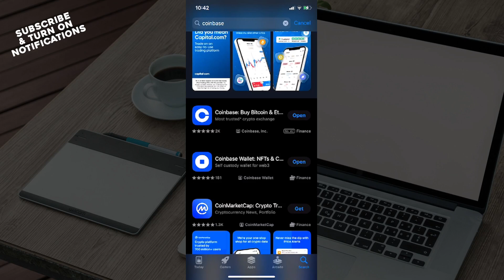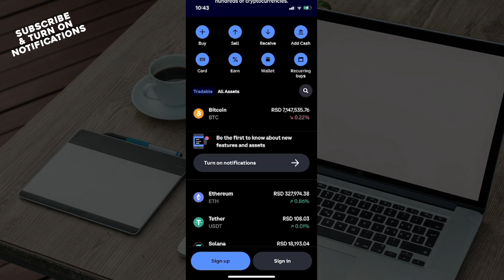How To Verify Your Identity on Coinbase (Quick Tutorial)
In this video I will show you How To Verify Your Identity on Coinbase . It would be good if you watch the video until the end so that you don't miss important steps.